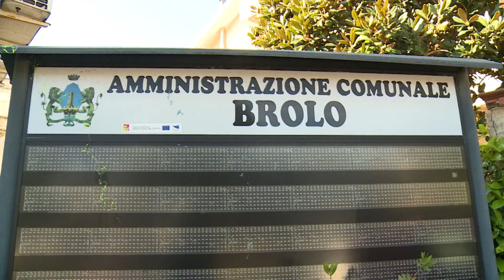Brolo, Laccoto completa la giunta